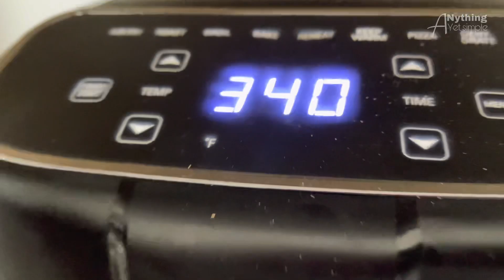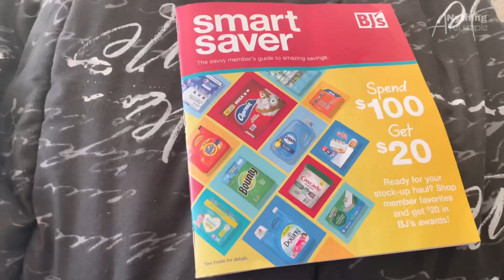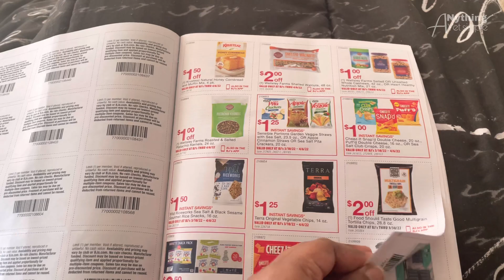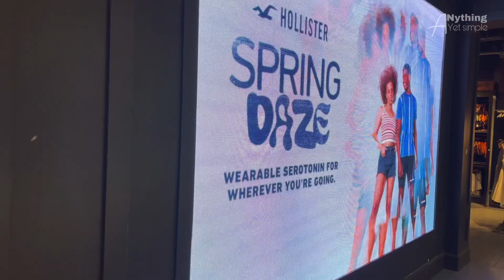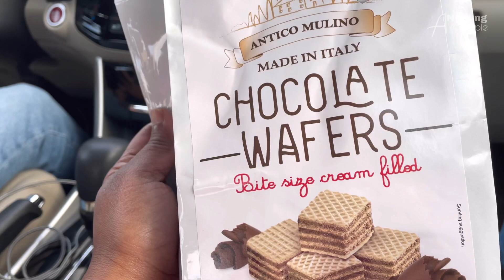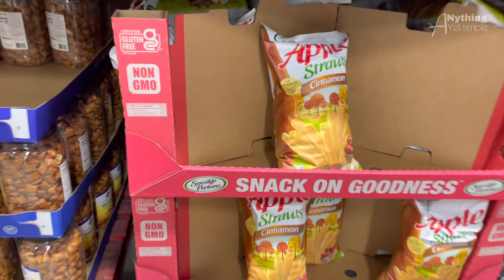Guess where are we going? 🤔Marriage anniversaryకి trip plan చేస్తే ఇలా ఉంటుందా 🤷🏻‍♀️| Sudden party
We are Mounika&Murali living in USA. We make videos on travel, lifestyle vlogs,  shopping,Unboxing and reviews and DIYs.

Keep smiling. Love yourself.